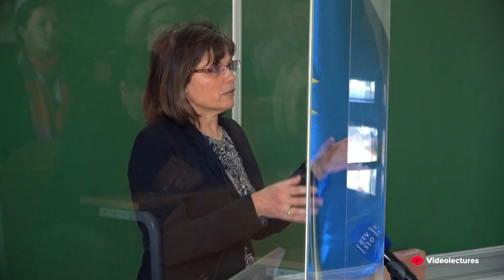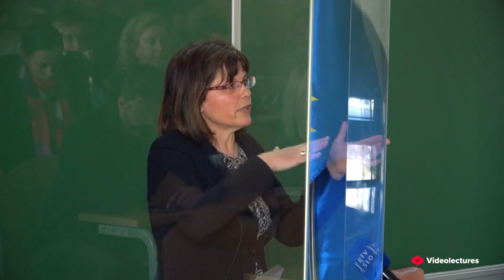Pomen teh raziskav in dosežkov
Do trajnostne pridelave poljščin: uporaba umetne inteligence in genetskih biosenzorjev (Kristina Gruden)